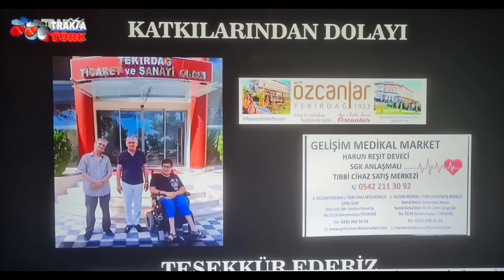HAYAT BAYRAM OLSA 10 BÖLÜM Bisiklet ve Tekerlikli Sandalye Tamir Atölyesi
Yakında Trakya Türk TV'de
Aslan ALP ve Uğur ALP Sunumunda
Ünlü Konuklarla
Her Hafta Karşınızda

Hayat Bayram Olsa Bisiklet ve Tekerlikli Sandalye Tamir Atölyesi'ne Konuk Oldu

KONUKLAR

Mehmet TAŞKIN - Devlet Memuru
Şenay ORHAN - Bisiklet Tamircisi

Trakya Türk TV Kablo tv: 888
Trakya Türk TV Digiturk: 257
Trakya Türk TV TÜRKSAT 4A: F 12.265V SR 27.500 FEC 5/6